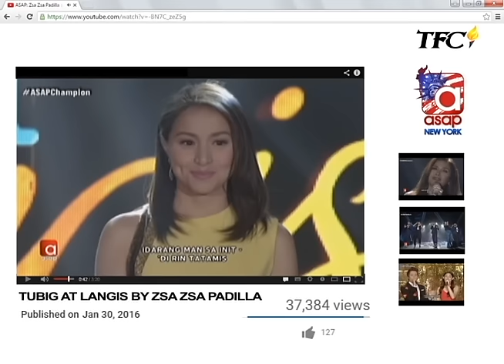Zsa Zsa Padilla on her Tubig at Langis performance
"Thank you so much for making it go viral. I love that!"

ASAP in New York will be on September 3 at Barclays Center in Brooklyn!